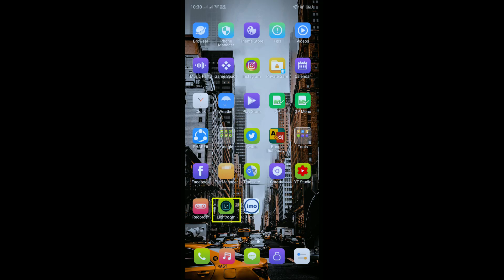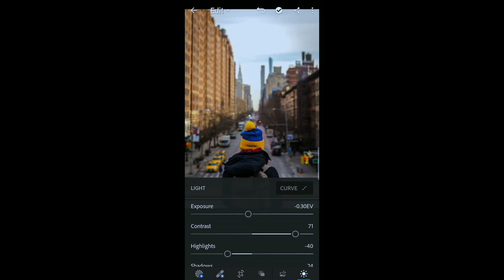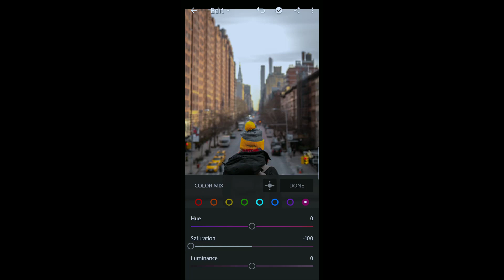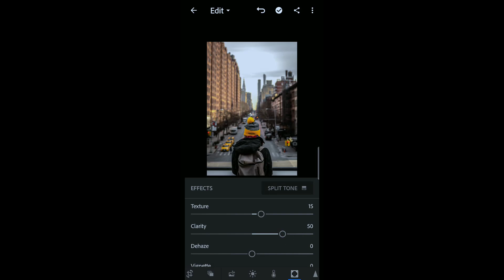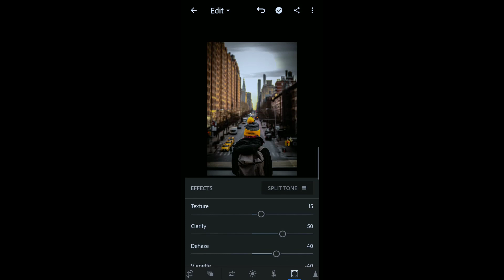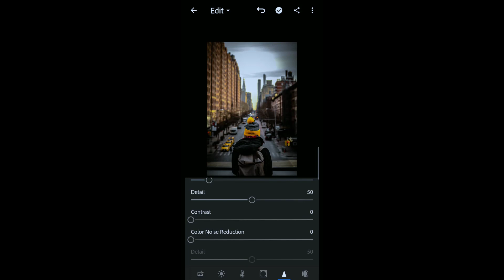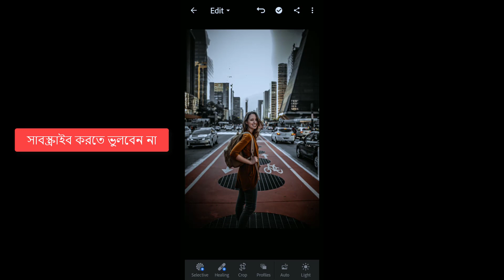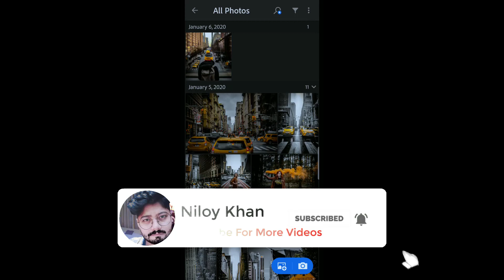How to Edit Urban Black and Orange | Urban Photo Editing